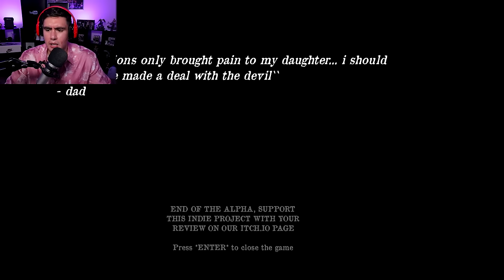IM TAKING CARE OF MY VERY OLD DAD, BUT HE'S SO FREAKING CREEPY | Free Random Games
3 Scary games edition of Free Random Games featuring a creepy old dad, a killer with an interesting name and a creepy granny..ENJOY!